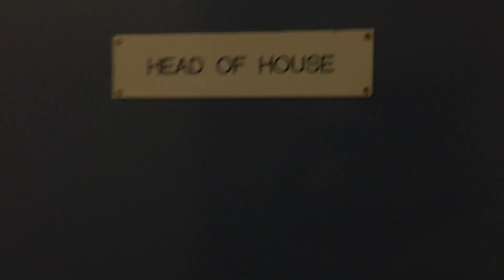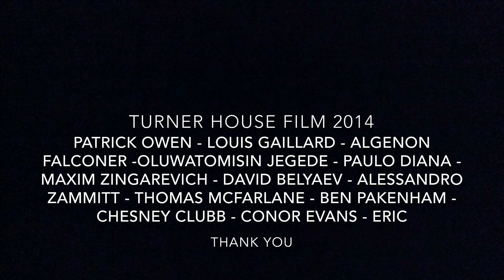Turner House Film 2014 | Part 2 | Marlborough College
Turner House Film for 2015 Christmas supper starring Oluwatomisin Jegede, Paulo Diana, Mreezy... Produced by Patrick Owen, Louis Gaillard, Algenon Falconer...